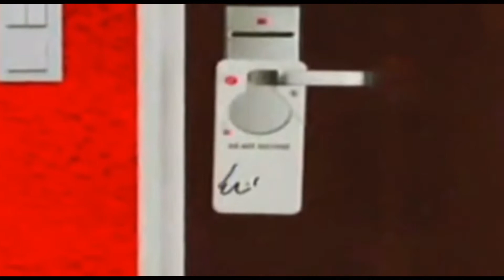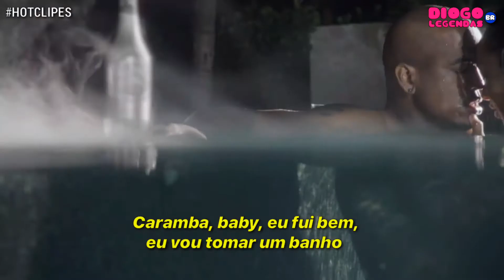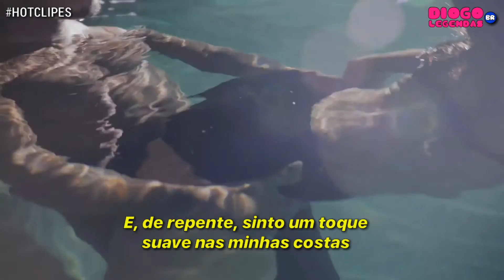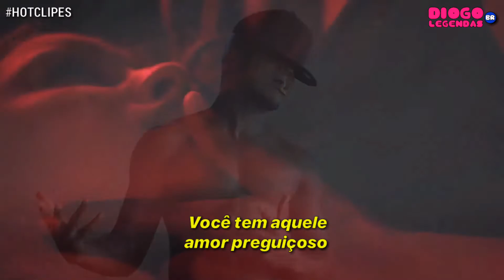Ne-Yo - Lazy Love (Legendado/Tradução) Clipe Oficial! (Explicit)